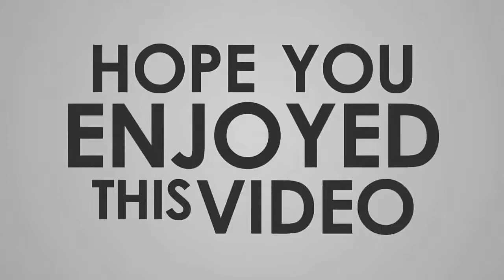Biology অধ্যায়_৪_(SSC) জীবনীশক্তি_🔴_জীবনীশক্তি--Part- 17 - learn biology bangla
by
LADDER TIPS